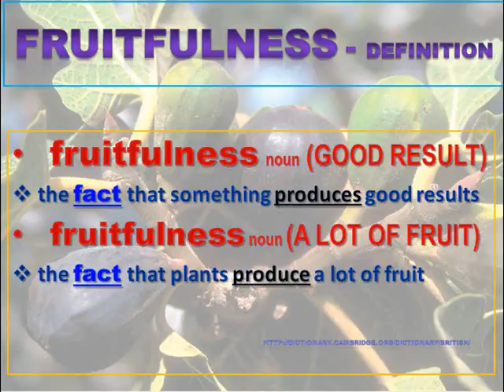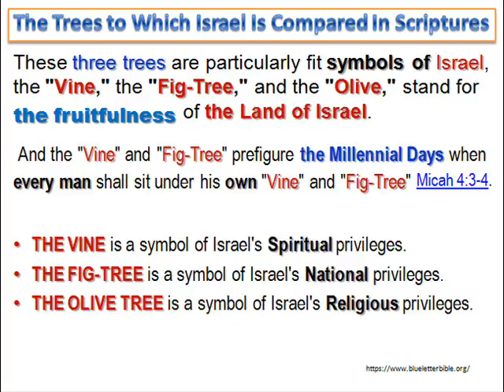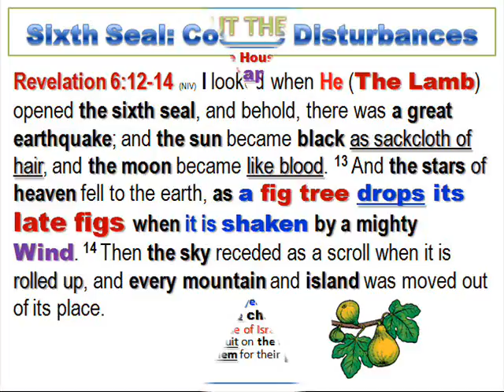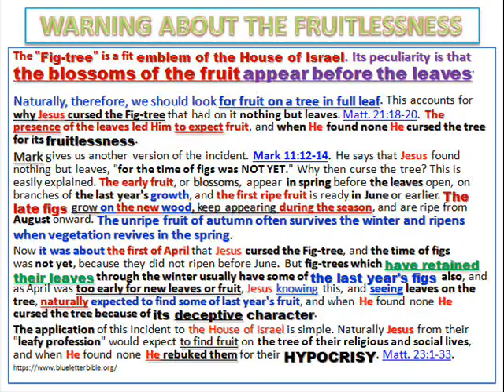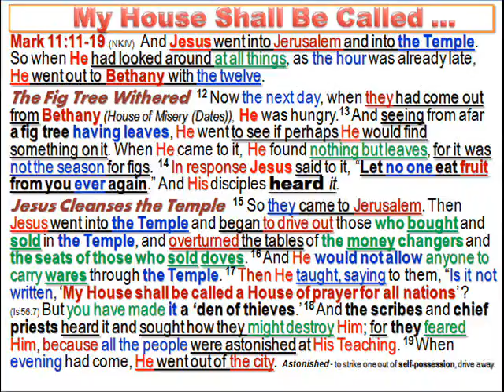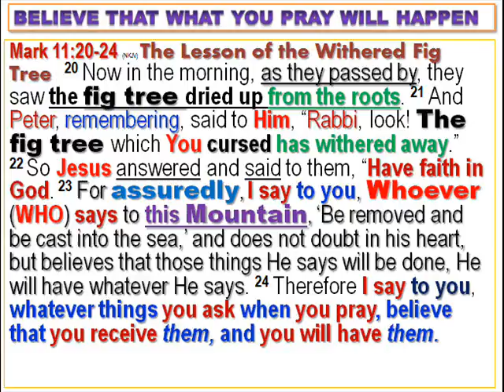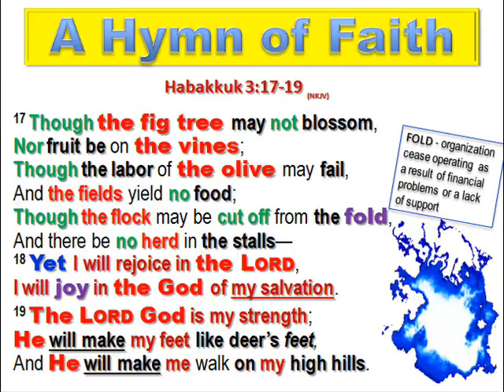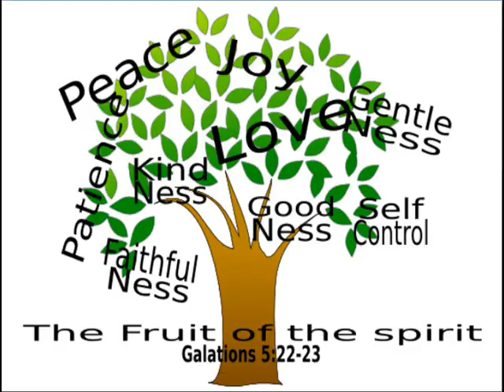BE FRUITFUL Pastor Sergii Kachanov 10 2016